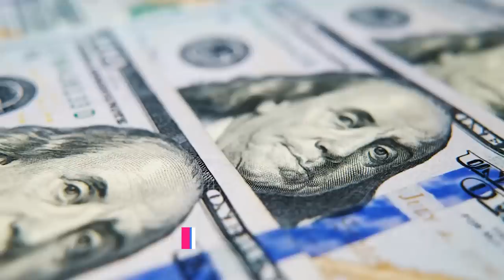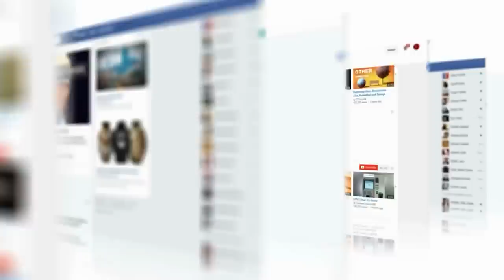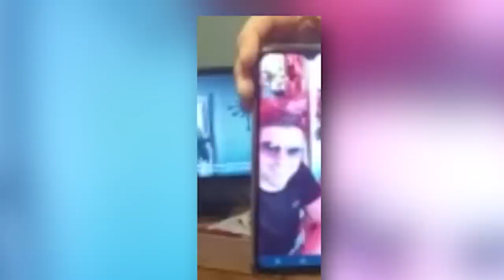The Link Between Steven Gerrard And Kinahan Cartel Explained!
In the world of sports, Steven Gerrard is a name that needs no introduction. The former Liverpool captain and England midfielder is widely regarded as one of the greatest players of his generation. However, Gerrard's name has recently been linked to a much darker world - that of organized crime.
Specifically, it has been alleged that Gerrard has had links to the Kinahan cartel, one of Ireland's most notorious criminal organizations. In this video, we will delve into the details of this shocking allegation and explore the evidence (or lack thereof) behind it.